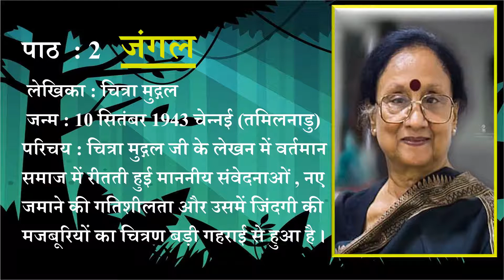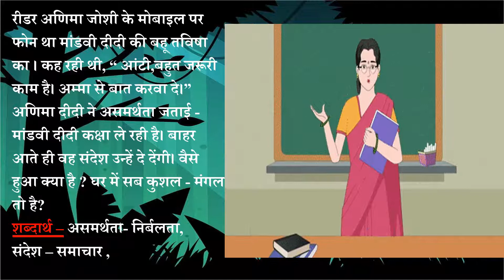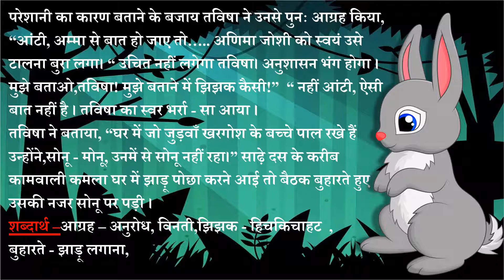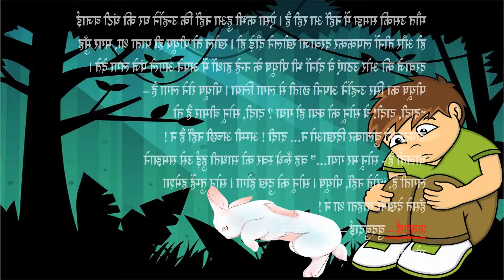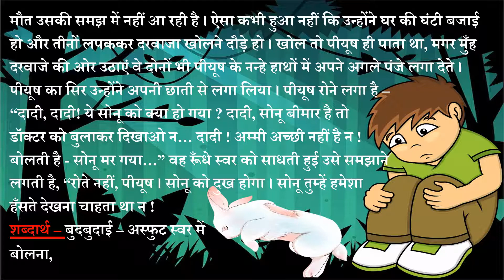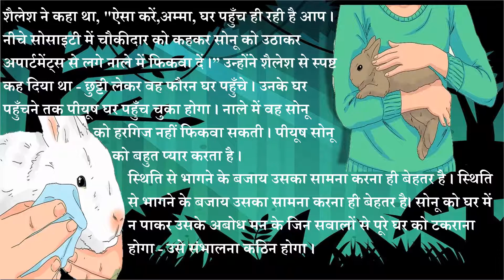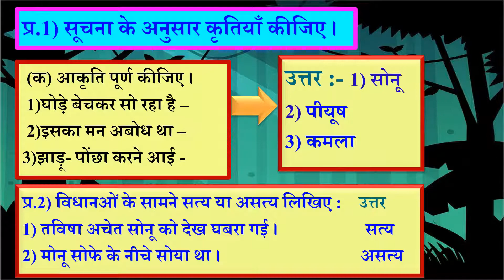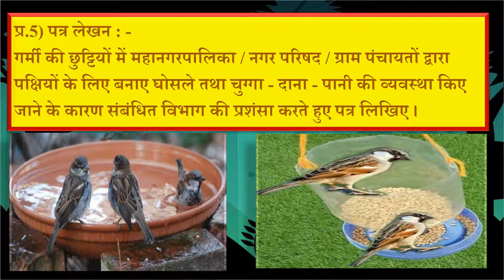Standard: IX , Subject: Hindi , Topic: Jangal -Module 1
This Video is Presented by Mrs Artee Yadav,
explaining the topic ' Jangal'.